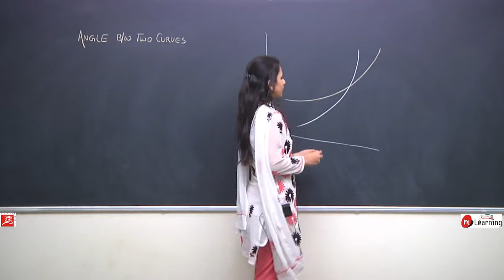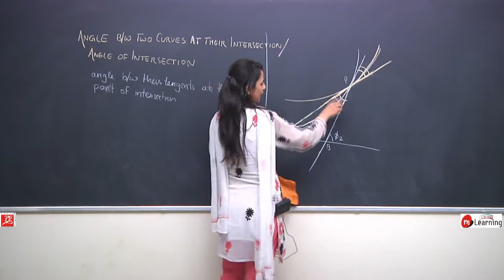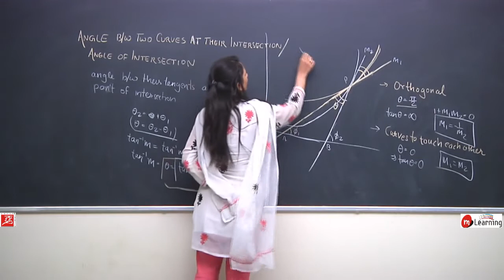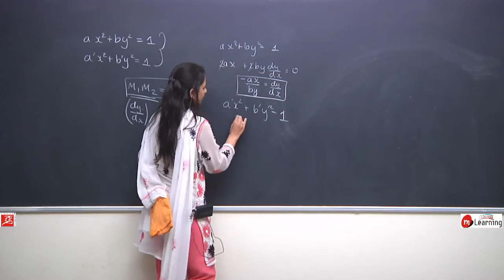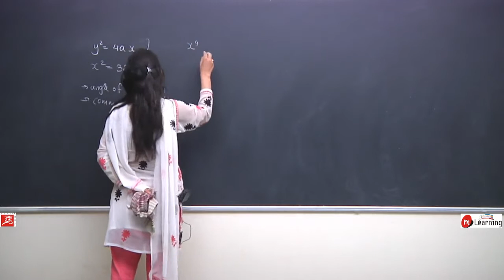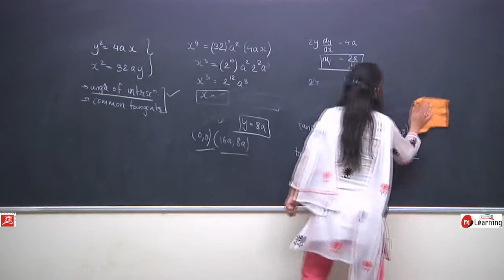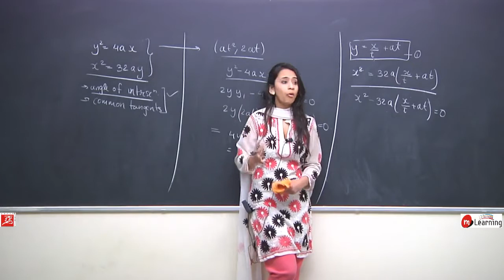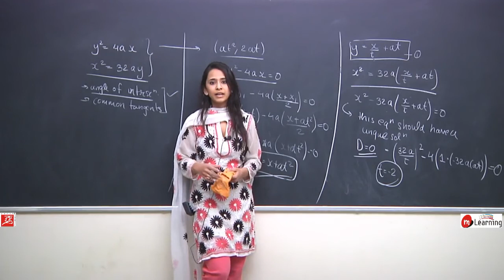Angle between Curve: Application of Derivatives - Class 12th & IIT-JEE - 05/40